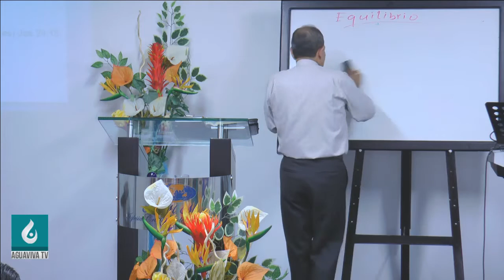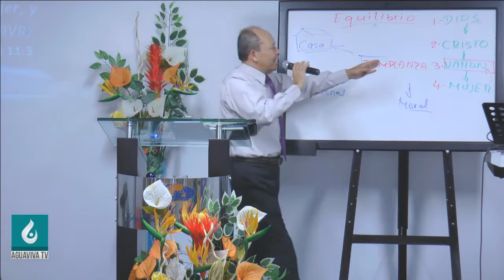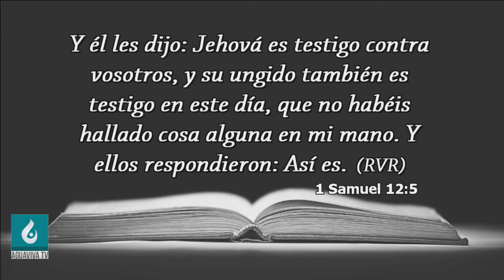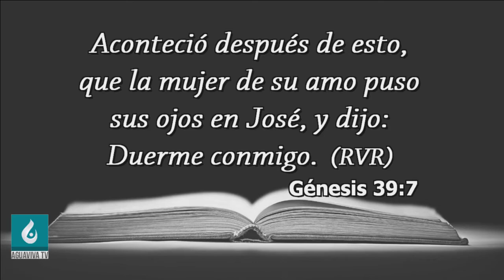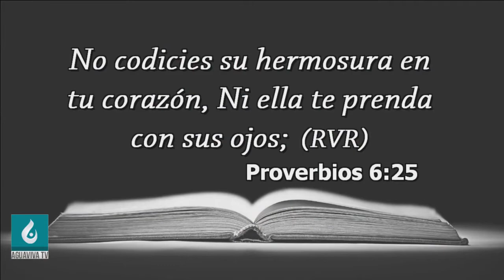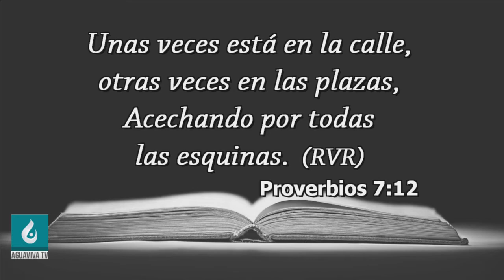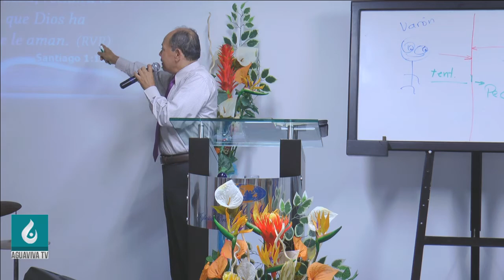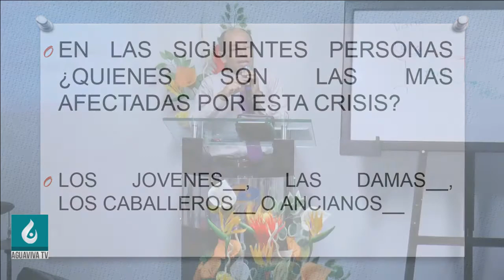La Templanza II Parte ◄ Rev Humberto Henao ►